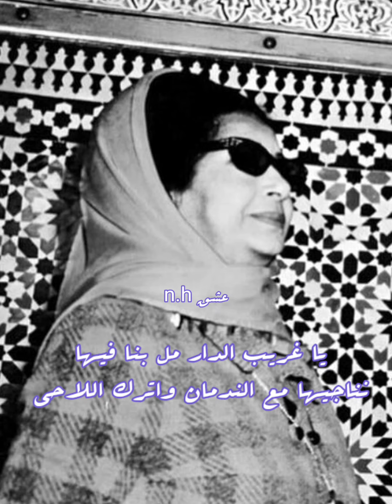حانة الأقدار مقطع "سألت عن الحب أهل الهوى"